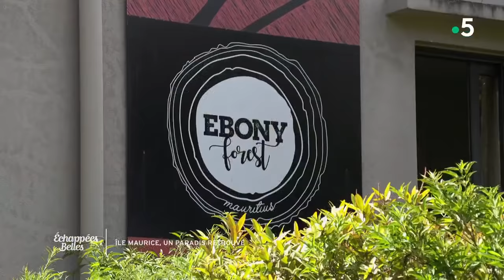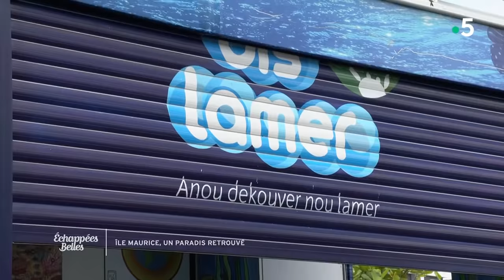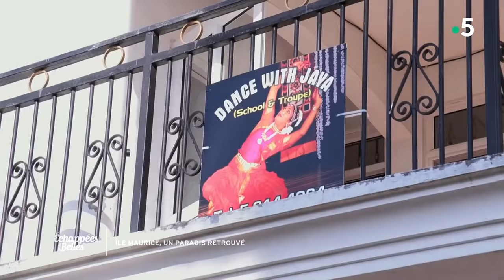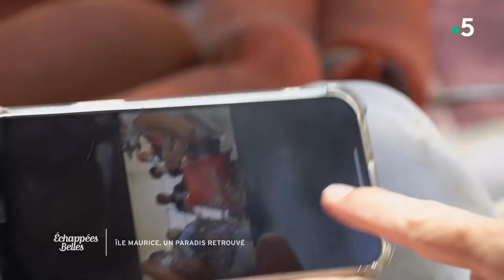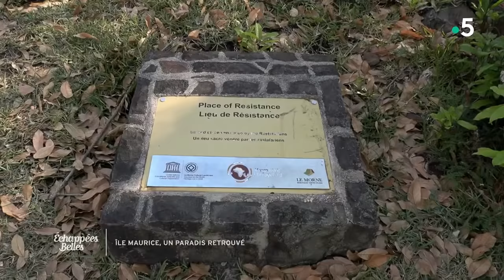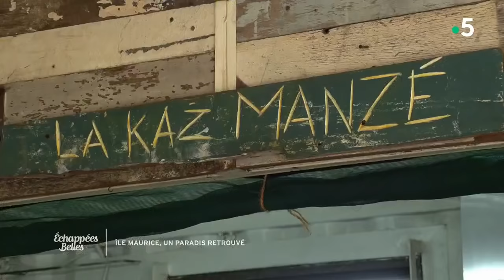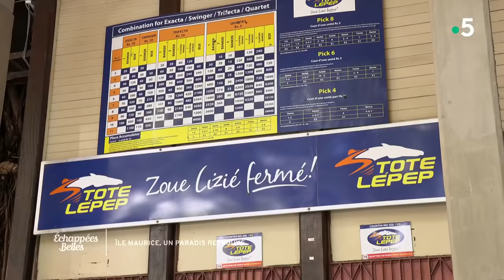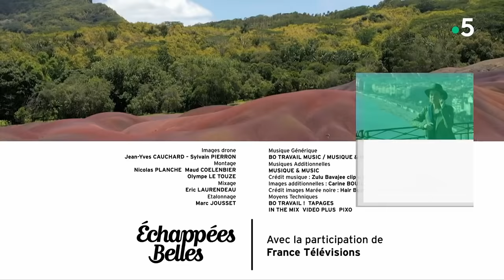Ile Maurice, un paradis retrouvé - Échappées belles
Plages de sable blanc, récifs de corail magnifiques, forêts luxuriantes ou encore montagnes sauvages, cette île de l'océan Indien possède une multitude de paysages d'une beauté à couper le souffle. Culturellement aussi, l'île Maurice a beaucoup à offrir. Jérôme Pitorin débute son voyage sur une plage de Flic-en-Flac. De plus en plus de Mauriciens font le choix de se tourner vers un tourisme durable, plus juste et plus authentique. Si le tourisme de luxe continue d'occuper une place importante dans l'économie de l'île, on constate une vraie prise de conscience chez les habitants qui ont à cœur de présenter aux visiteurs leur « vraie » Maurice, tout en préservant ses trésors . Comment les Mauriciens sont-ils devenus un concilier tourisme et protection de leur environnement ? Comme toutes les grandes « destinations phares » de la planète, durablement touristique par la crise sanitaire et ses conséquences sur l'activité, l'île doit se réinventer un avenir sans doute plus raisonné. Bienvenue à l'île Maurice !

Au programme :
- Le plus beau golf du monde
- Pêcheur le jour, chanteur la nuit
- Le renouveau de la culture hindouiste
- Une île mobilisée contre la marée noire
- A la reconquête de la bio diversité
- La passion des courses hippiques